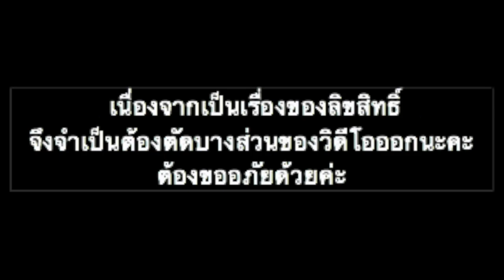[TPOPSIS] Pam - ใครเพื่อนเธอ (Ask Real) MV Reaction | She's so savage!